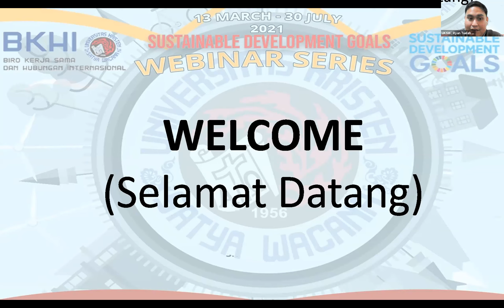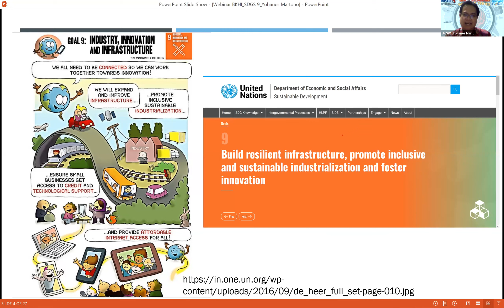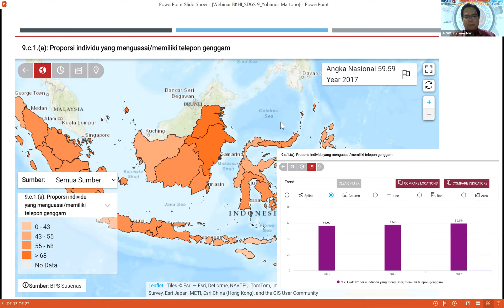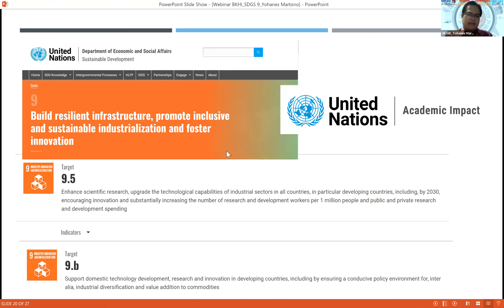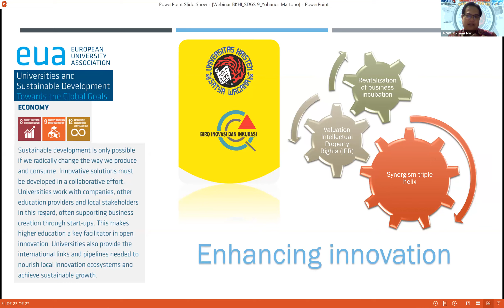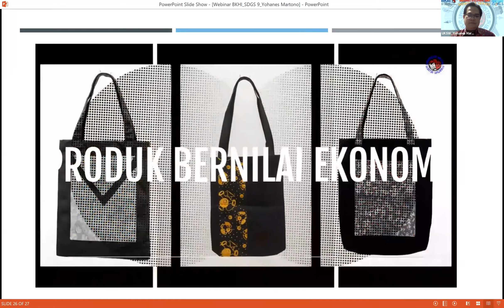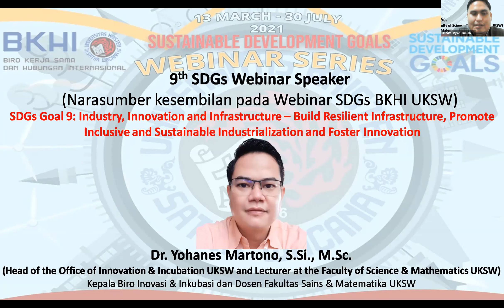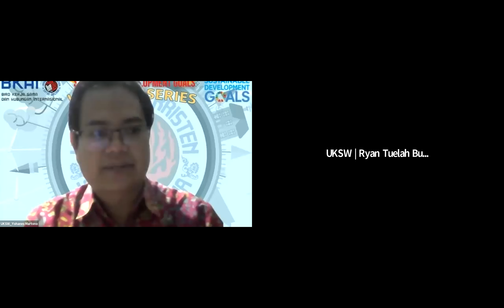Webinar SDGs Series #9 Industry,Innovation&Infrastructure - Dr. Yohanes Martono, M.Sc. (28 May 2021)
This is the ninth (#9) Sustainable Development Goals (SDGs) Webinar Series arranged by Biro Kerjasama dan Hubungan Internasional (BKHI) Universitas Kristen Satya Wacana (UKSW). Series #9 themed "Industry, Innovation & Infrastructure" was held on Friday, 28 May 2021.

The Speaker was Dr. Yohanes Martono, S.Si., M.Sc. (Head of the Office of Innovation and Incubation UKSW and Lecturer at the Faculty of Science and Mathematics UKSW).